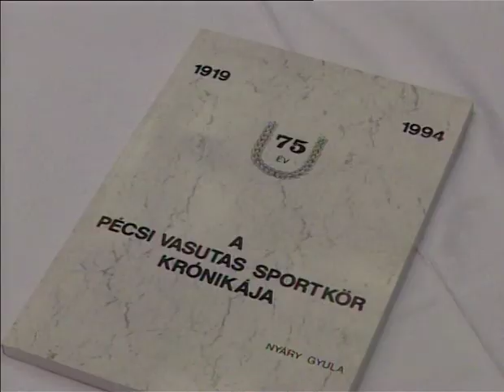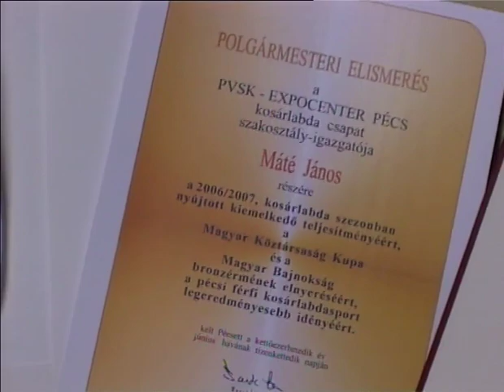SportMa (2010.01.04.) Pécs TV